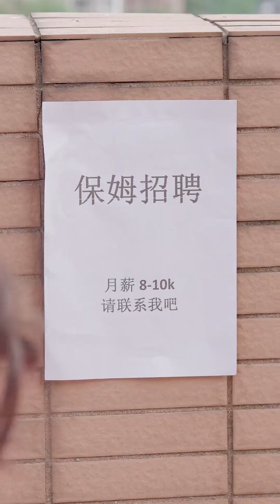兼职做保姆，没想到雇主竟然是联姻对象？！!